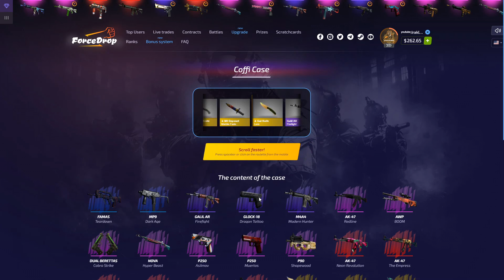CSGO Map [ inferno ] WINGMAN 2VS2 ქართულად 😜